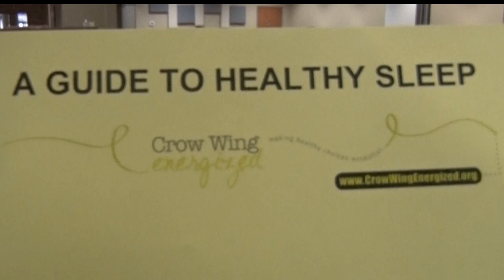Fifth Annual Health & Wellness Summit To Take Place Feb. 23